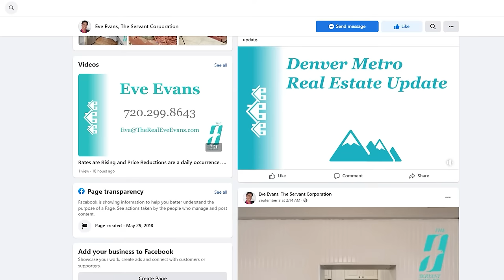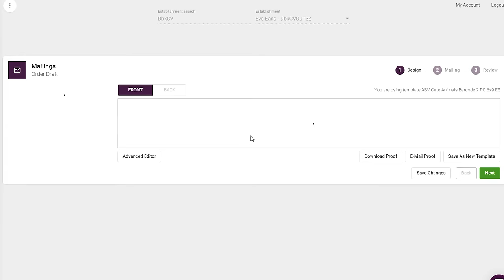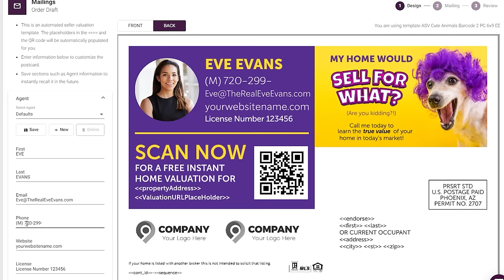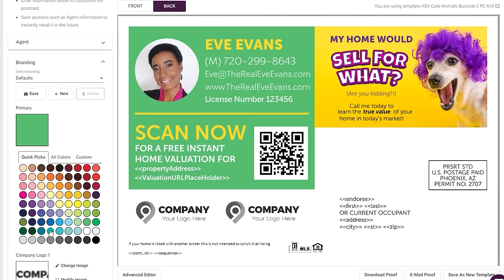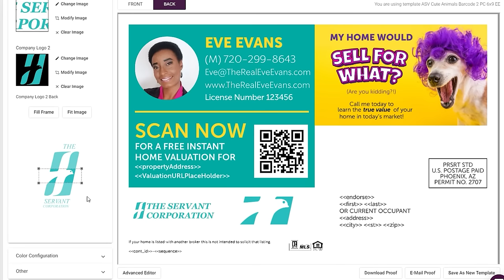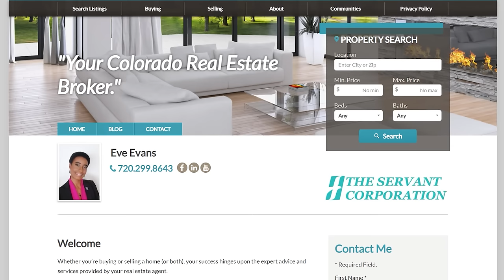The Wise Pelican Testimonial of Eve Evans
A Real Estate Agent in Denver, Colorado, Eve Evans worked with two different direct mail companies before mailing with Wise Pelican, and her message is simple: Wise Pelican is the best!